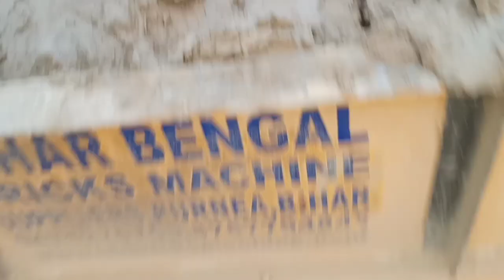how to makes bricks full details by lsl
how
to makes
bricks
full
details
 by
 lsl
by Raghuveer Thakur
director by Raghuveer Thakur
camera man - bikesh Thakur
editor by Raghuveer Thakur